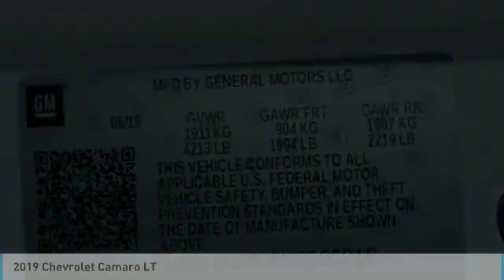2019 Chevrolet Camaro K0156216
2019 CHEVROLET CAMARO Garland, TX
Stock# K0156216

Jupiter Chevrolet
11611 Lyndon B Johnson Fwy

Summit White 2019 Chevrolet Camaro 1LT RWD 8-Speed Automatic 3.6L V6 DI Wheels: 20 5-Split Spoke Machined-Face Aluminum.

2019 Chevrolet Camaro 1LT RWD includes our Jupiter Advantage: Lifetime power-train limited warranty, alloy wheel protection, door ding protection and MORE! Excludes GM Certified Vehicles, other restrictions may apply. Ask your sales associate for details. 19/29 City/Highway MPG Price includes: $2,000 - Chevrolet Conquest Private Offer. Exp. 07/31/2019, $500 - General Motors Consumer Cash Program. Exp. 07/31/2019, $1,000 - Chevrolet Select Market Bonus Cash. Exp. 07/31/2019